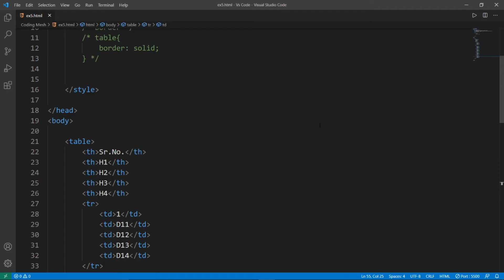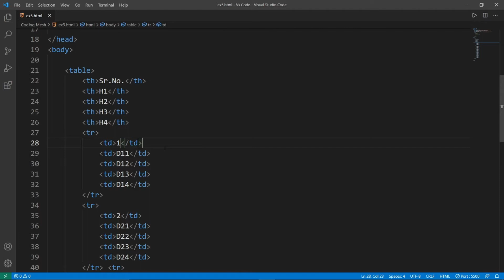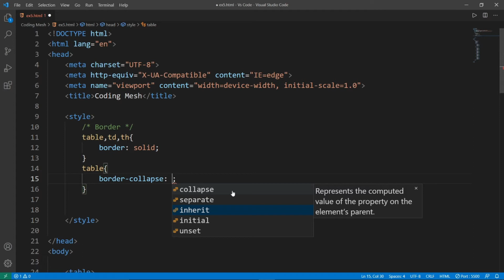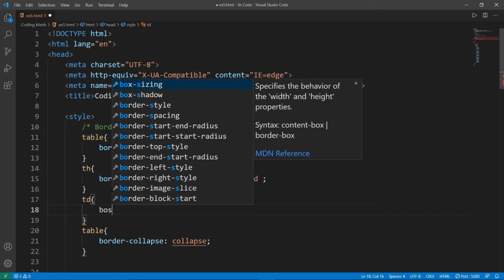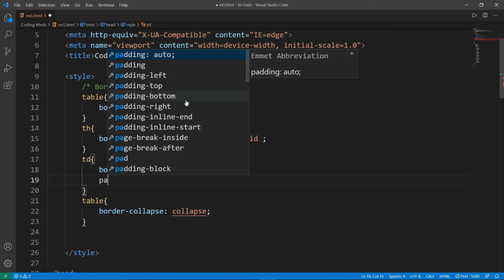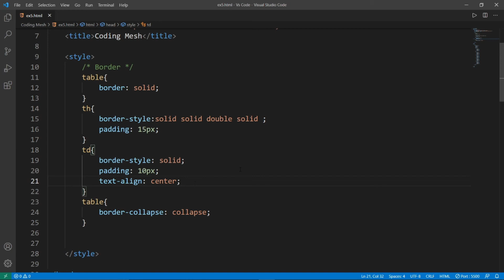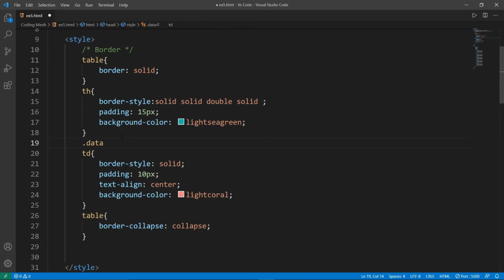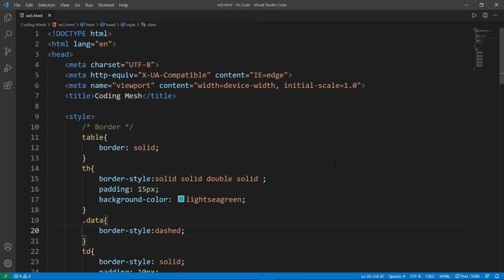How to give style for Table ? (Hindi) | Table in CSS (Hindi) | CSS Tutorials | Coding Mesh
How to give style for Table ? (Hindi)
Table in CSS (Hindi)
CSS Tutorials (Hindi)

If you have any doubt ask below comment section.

Learn Free Cascading Style Sheet (CSS)
Practical Cascading Style Sheet (CSS) Tutorials